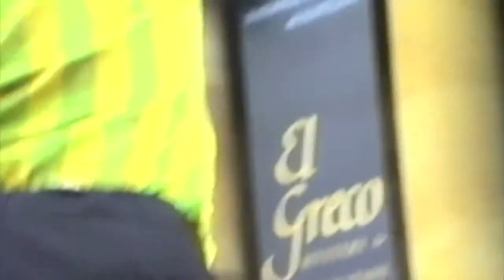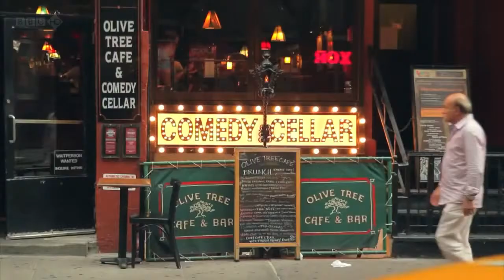The Art of Stand Up 7 BBC Documentary The Writers Block Library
The Art of Stand Up 6 BBC Documentary
Writing Comedy Performing